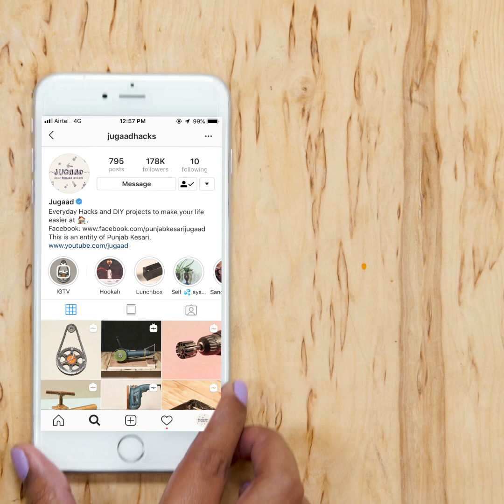2 Ways to Make Cleaner at Home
2 Ways to Make Cleaner at Home